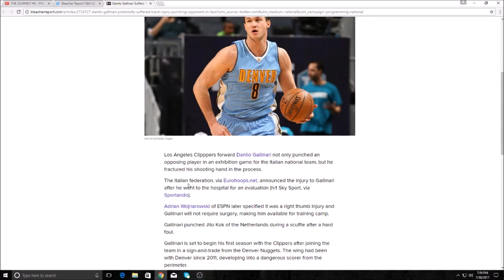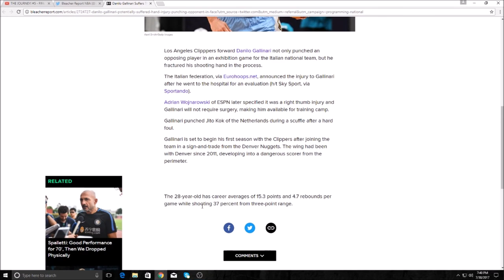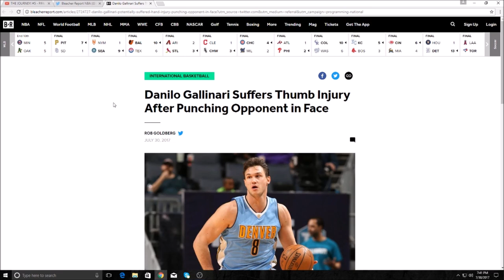Danilo Gallinari Fractures Thumb! - NBA Offseason 2017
Danilo Gallinari fractured his right thumb in a friendly for the Italian National team. He broke the thumb after punching the opposing player in the face after a hard foul! Do you think this will effect Danilo for the upcoming season?